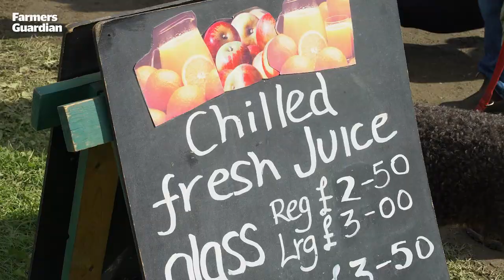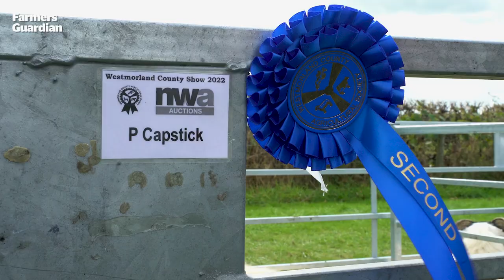Agricultural shows: Do they have a future?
After two pandemic years, some smaller shows have folded, and others are in a precarious financial position. In this video, our reporter, Lucy Baxter, visited the Westmorland Show and spoke to people there about what the future for shows is in the modern world.